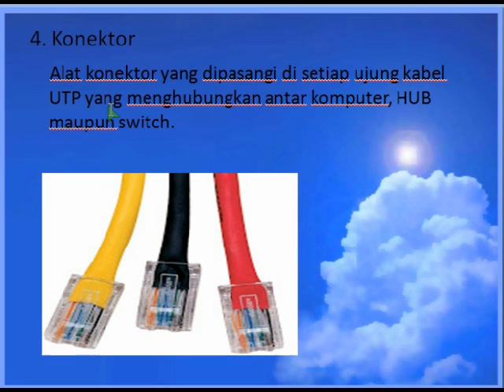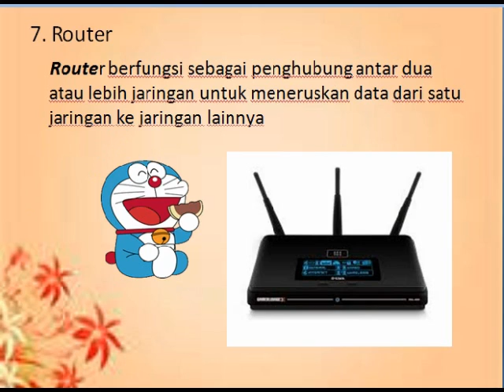Presentasi Perangkat Keras Internet by Agnes Gea Anda Rosalinda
Belajar TIK khusunya mengenal perangkat keras Internet